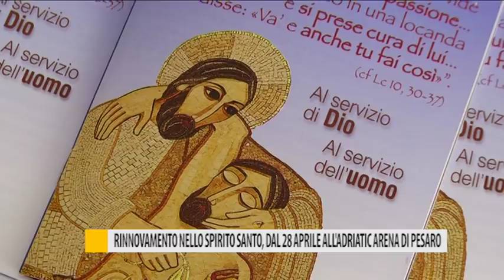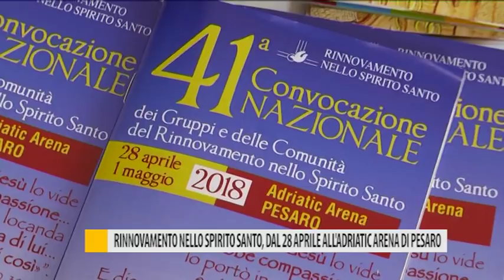Rinnovamento nello spirito santo, dal 28 aprile all'Adriatic Arena di Pesaro